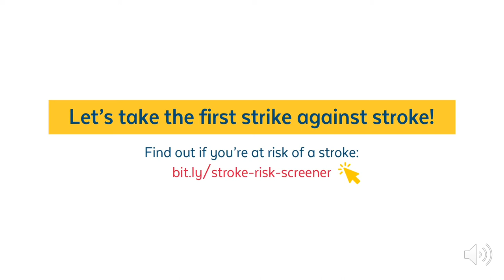Interview with Dr. Darren Chua